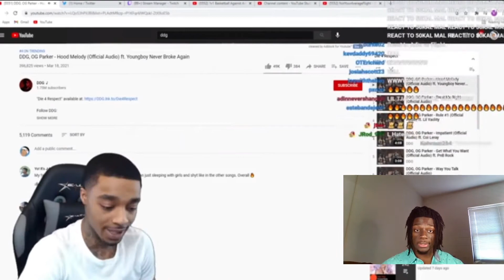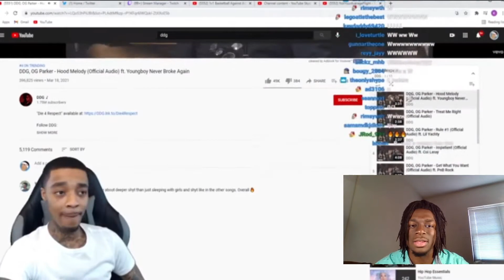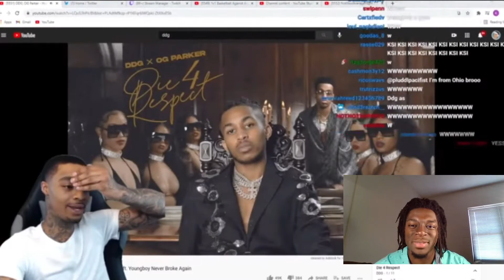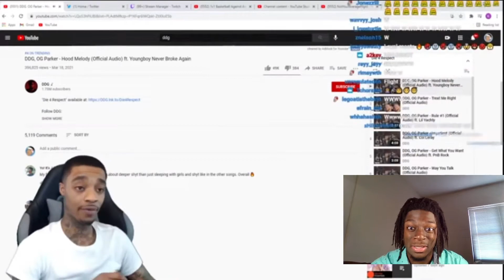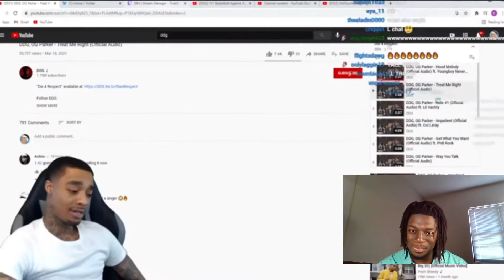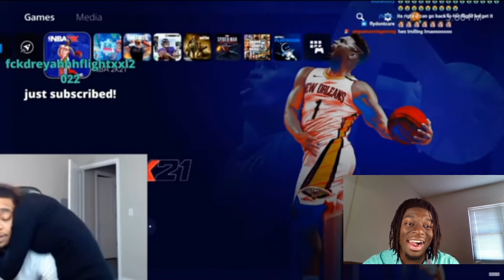FlightReacts Gets Back Together With His Girlfriend Dreyah Reaction